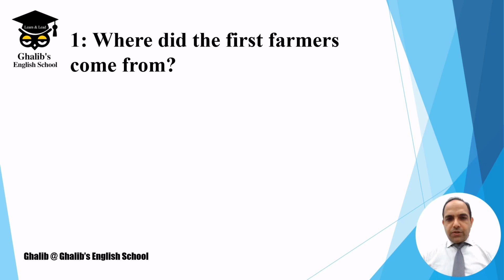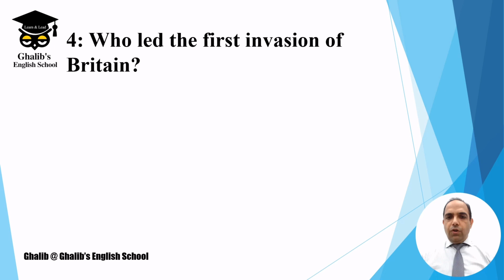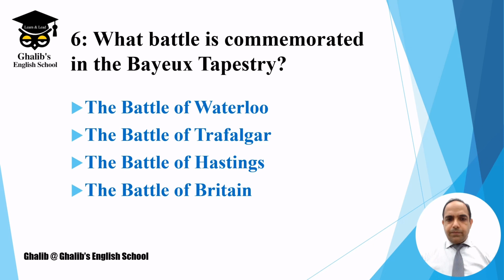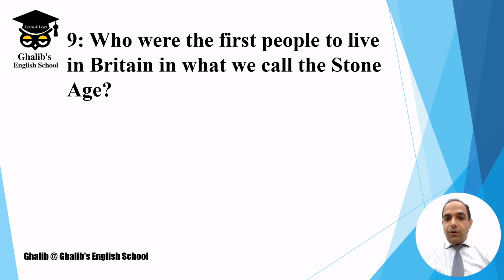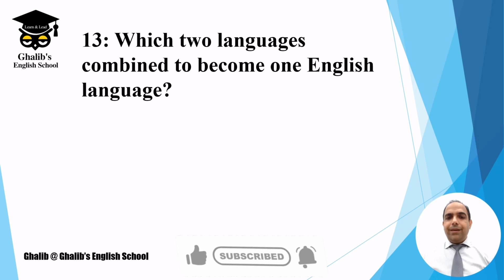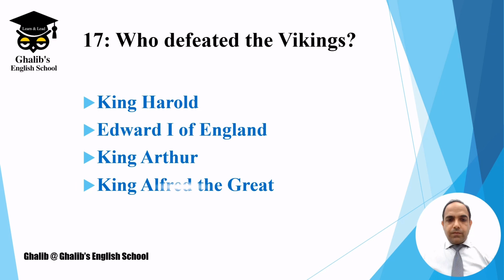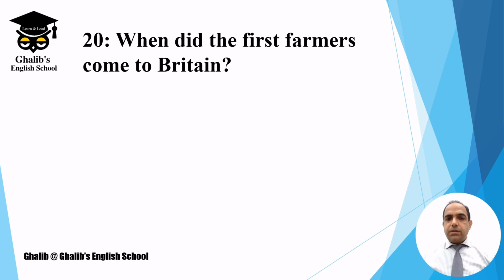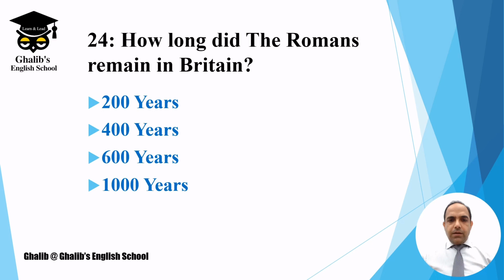PASS Life in the UK Test 2024.TheRomans, The Anglo-Saxons, Vikings & The Normans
Hi YouTubers!!!

In this Video I,m gonna teach you about Early Britain (Stone Age, Bronze Age & Iron Age) The Romans, The Anglo-Saxons, The Vikings, The Normans.
This video will SUPPORT you to answer the following questions in order to PASS the Life in the UK Test 2024 First Time.
 Where did they come from?
How long did they rule Britain? What language did they speak?
What changes did they make & how did it impact the social life in Britain?
Life in the UK 🇬🇧 Test is about British Values, British History, Politics, Law, Judiciary, Diverse Society & Your role as a Permanent Resident or as a British Citizen.